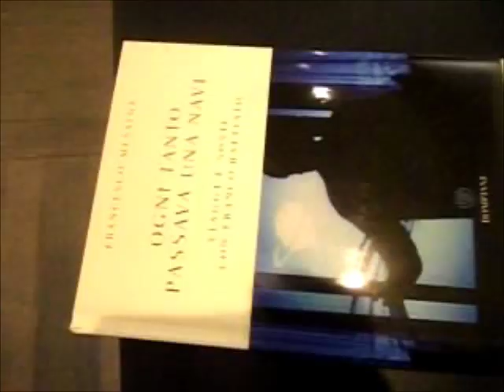Il saggio «Ogni tanto passava una nave» del designer grafico Francesco Messina su Franco Battiato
Di quella mia serata potete vedere anche una sfoglia alla scarola.